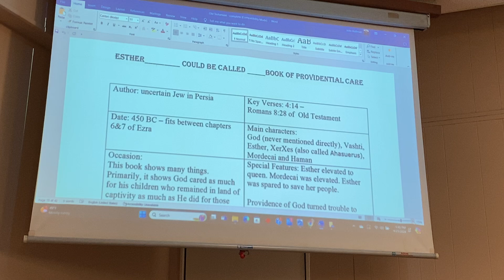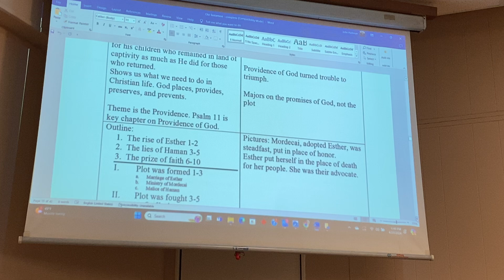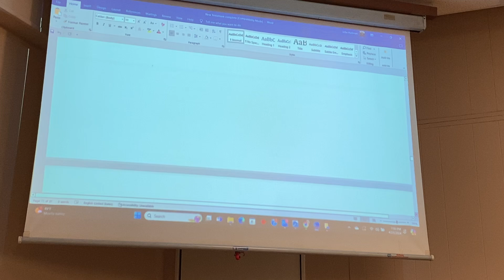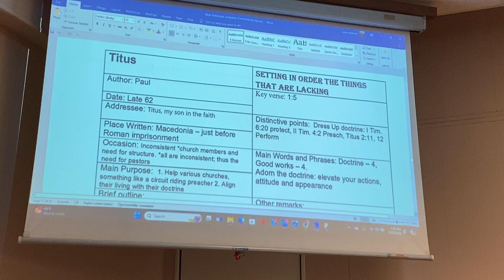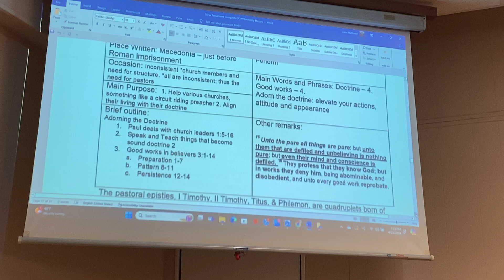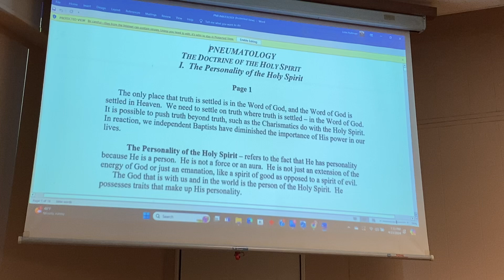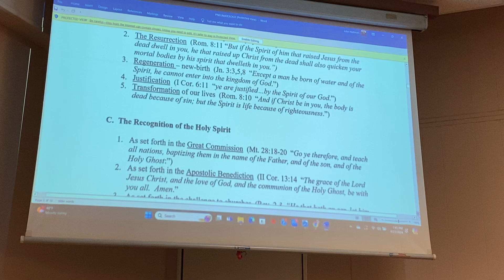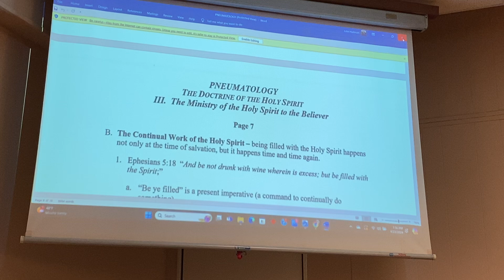Tuesday Training: Esther, Titus & Pneumatology